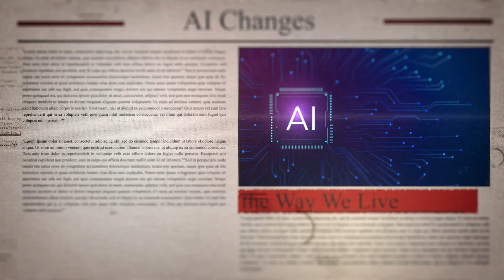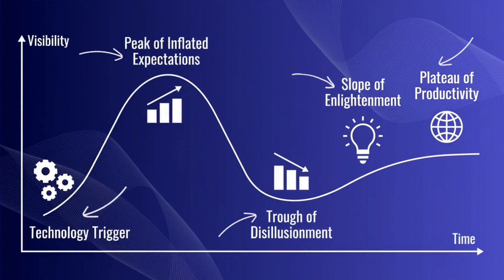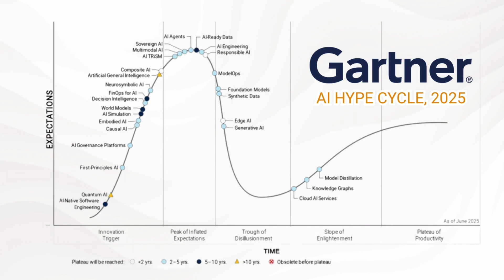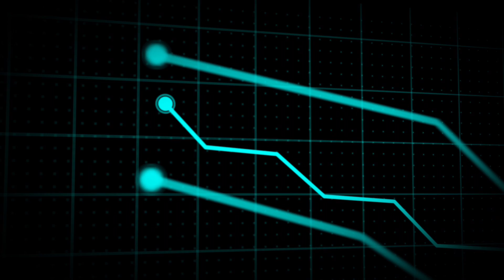AI Hype vs AI Reality - What it means for Cloud Jobs in 2026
Start building the skills that get you hired!

Artificial Intelligence is transforming the tech industry – but not every part of AI is moving at the same pace.

Some areas are still surrounded by hype, while others are reaching the point of large-scale adoption.

Here’s the key insight: every AI system runs on the cloud.

That means professionals who understand cloud and AI integration are becoming some of the most in-demand people in tech.

In this video, we'll break down the difference between AI hype and reality – and reveal what it really means for your cloud career in 2026.

You’ll learn:

✅ Where we are in the AI Hype Cycle – and which technologies are truly taking off
✅ Why Cloud AI Services are driving the next wave of hiring
✅ The Cloud and AI skills that will keep you ahead of automation and competition
✅ The high-paying roles that are here to stay
✅ Why now is the best time to upskill

If you want to future-proof your career, now’s the time to start building the skills that get you hired in the AI era.

📌 Timestamps
0:00 - Introduction
0:51 - The Gartner Hype Cycle Explained
2:15 - AI on the Hype Cycle in 2025
3:23 - Why Cloud is the Foundation for AI
3:49 - The Growing Competition & Need to Act
5:24 - Cloud Engineer Deep Dive
5:47 - Cloud Architect Deep Dive
6:25 - Data and AI Engineer Deep Dive
6:53 - The Current Hiring Landscape & Final Call to Action